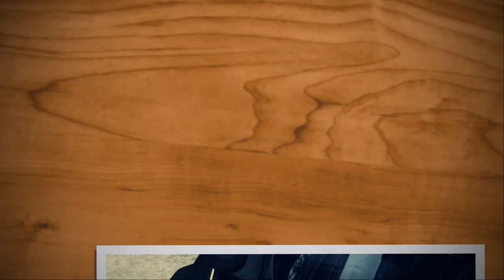MotoAdv 09 - 沙頭角至新娘譚試聲(夜) 第二彈!! - 2018聖誕平安夜出記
**呢排出車地方比較少, 原因仍在搜尋香港一D少人知既山路而又能有獨特感覺的回饋. 2019希望可以向未來既日子搵到更多既鐵騎好去處試兜一轉. 堅且應該係香港環境仲係混亂中最難度過既一個年份.

不過.今晚嘗試改善收音效果, 利用新位置收音效果睇下有冇法子改良行車時既聲音效果. 結果. GG

P.S 影片加速處理

*BGM*
『BANG!  INST VARIANT』- Dragalia Lost
『Greatwyrm Showdown!  INST VARIANT』- Dragalia Lost
Sonic Mania OST - Mirage Saloon Act 2